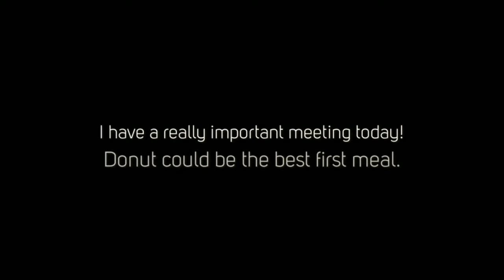Donuts in Houston, Texas - Reasons To Eat Donuts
Donuts in Houston, Texas

Donuts are sweet, but they also have savory options like the popular Pig in a Blanket and Ham and Cheese Croissants. They also have both chocolate and plain glazed donut holes a major plus with the littler donut lovers among us. Donuts in Houston are popular not just with kids, also with the adults too. There are a lot of flavors that suit everyone's taste and you can have it anywhere and anytime you want.

We deliver freshly baked donuts in the Houston area.

Donut Houston TX
Houston  Best Donut
Reasons To Eat Donuts
Shipley Down Town
Donut Store Houston TX